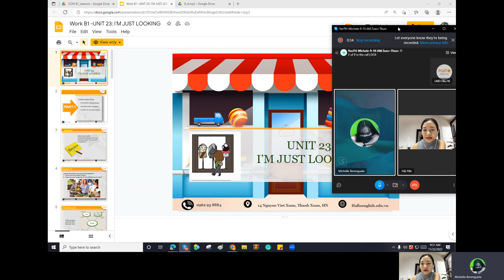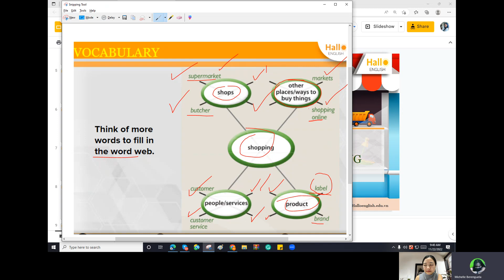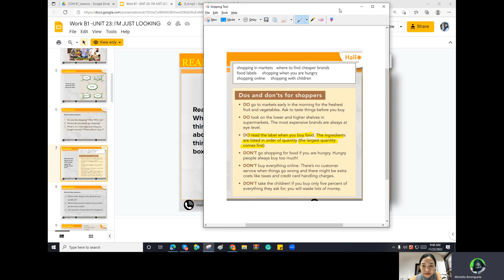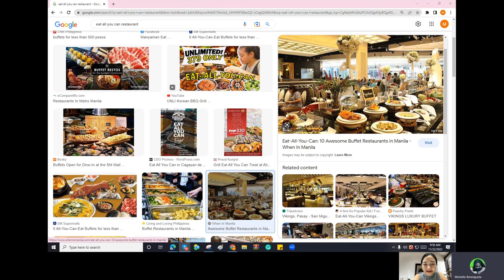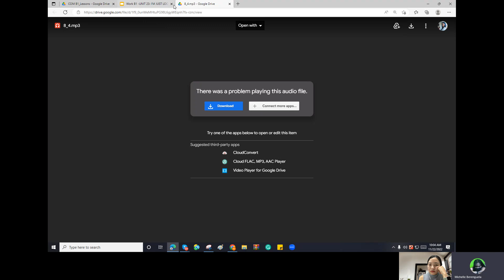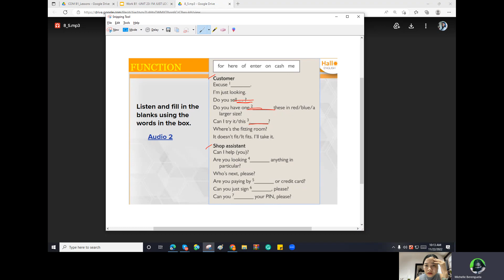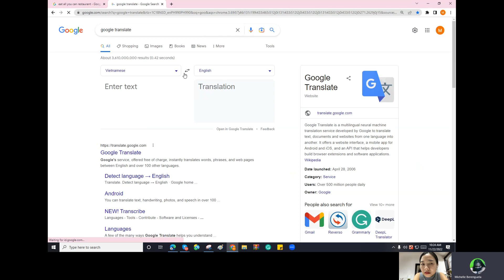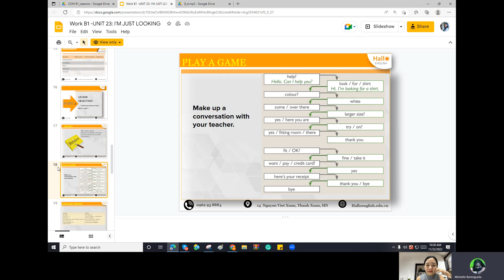Unit 23, Slide 1